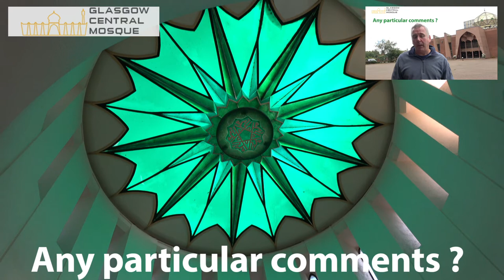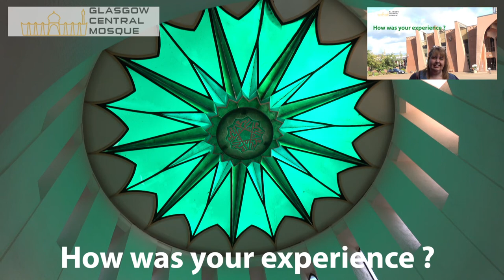Glasgow Mosque Open Day - Video 1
Glasgow Central Mosque opened their doors in celebration of Glasgow’s architecture, culture and heritage.

Visitors at Central Mosque enjoyed guided tours, exhibitions, presentations, calligraphy and a Qur’an listening experience.

We thank all our visitors for attending and look forward to welcoming you back anytime.